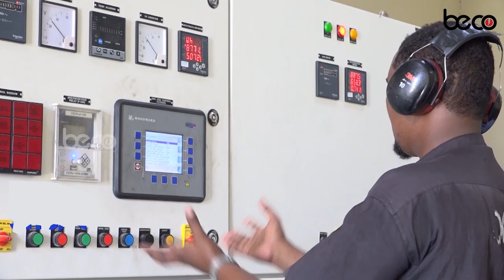Xildhibaan Maxamed Buraale "Maanta AS wax ka dhib badan ma lahan guryihii ayaan ku jirnaa